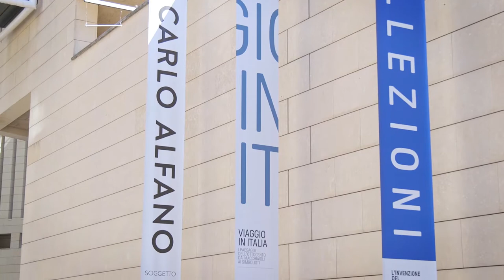Mart - Viaggio in Italia. I paesaggi dell'Ottocento dai Macchiaioli ai Simbolisti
Nel secolo del progresso scientifico e tecnologico, costellato da invenzioni che hanno rivoluzionato il modo di viaggiare e di osservare il mondo, gli artisti si confrontano con un genere di lunga tradizione che rinnovano profondamente: la pittura di paesaggio. La fotografia, la possibilità di esperire nuovi punti di vista, come nel caso delle vedute aeree riprese dalla mongolfiera, e una mutata sensibilità segnano infatti il fondamentale passaggio dall’idea di semplice veduta a quella, più complessa e soggettiva, di visione.